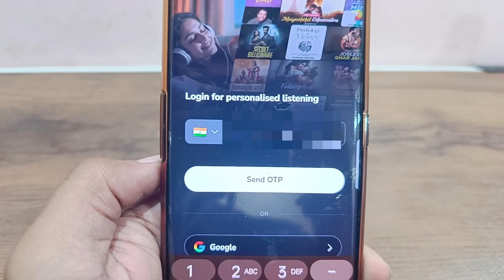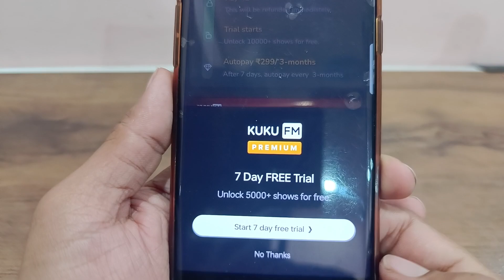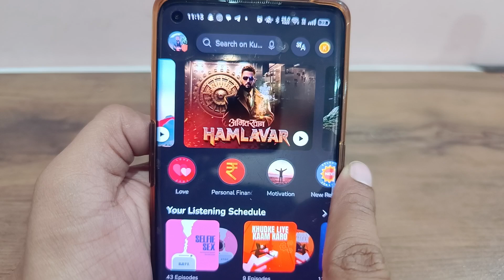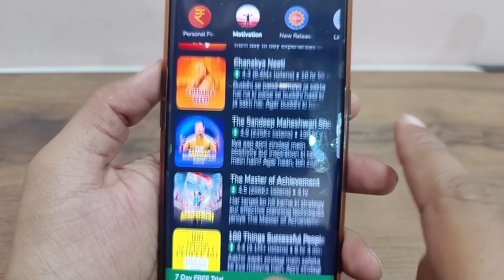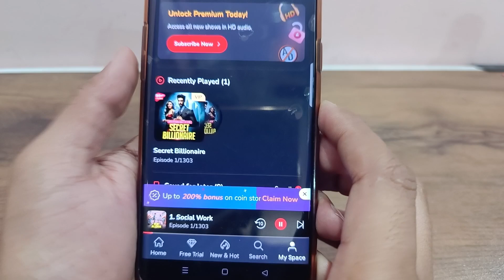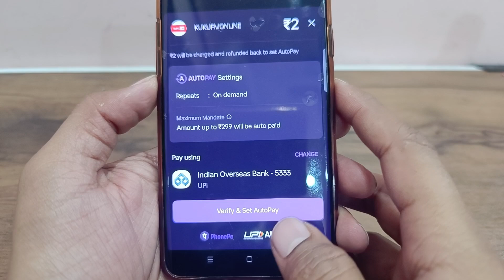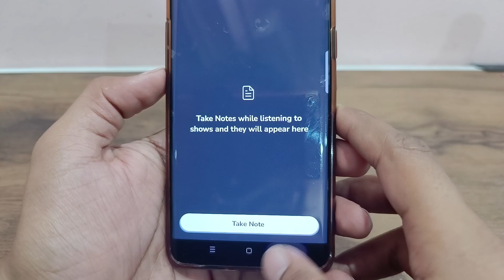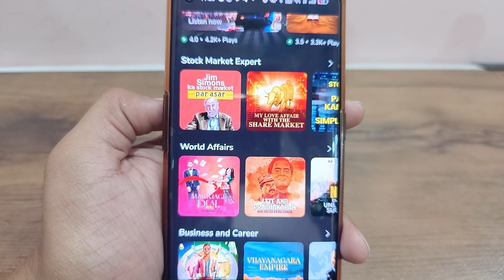Kuku Fm App Kaise Use Kare || How To Use Kuku Fm App || Kuku Fm App Kaise Chalaye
kuku fm app download kaise karen
kuku fm app kaise use kare
kuku fm kaise chalu karen
kuku fm app se paise kaise kamaye
kuku fm free mein kaise sune
kuku fm free subscription kaise kare
kuku fm app use kaise kare
kuku fm app kaise chalaye
kuku fm free me kaise sune
kuku fm kaise use karen